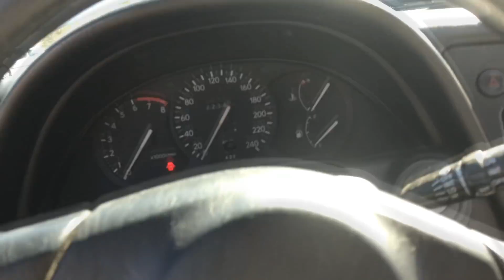COCHES DE AMIGOS Y SUSCRIPTORES EP.2 TOYOTA CELICA DE JAIME II ROPEBU